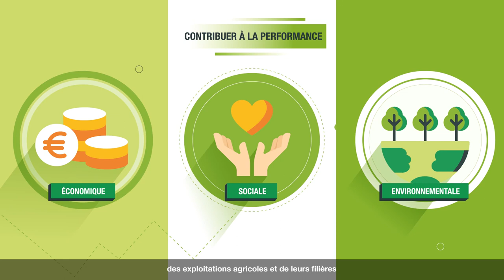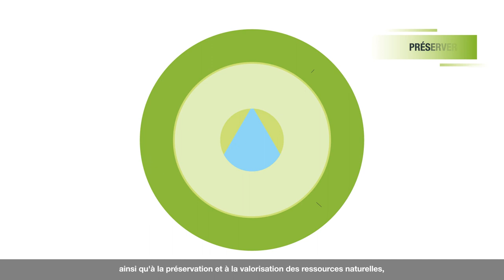Quel est le fonctionnement et les missions d'une Chambre d'agriculture ?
La Chambre d’agriculture est l’interlocutrice privilégiée de l’Etat,
des collectivités territoriales et des établissements publics
en matière agricole, de gestion des ressources naturelles et de
la forêt, de développement économique, d’environnement…

Elle contribue activement au développement agricole en mettant en
œuvre des programmes d’intérêts généraux dans une logique de
développement durable.

Quatre missions principales les caractérisent :
1.  Contribuer à l’amélioration de la performance économique, sociale et environnementale des exploitations agricoles et de leurs filières

2.  Accompagner dans les territoires la démarche entrepreneuriale et responsable des agriculteurs ainsi que la création d’entreprise et le développement de l’emploi

3. Contribuer au développement durable des territoires ruraux et des entreprises agricoles ainsi qu'à la préservation et à la valorisation des ressources naturelles, à la réduction de l'utilisation des produits phytosanitaires & à la lutte contre le changement climatique

4.  Assurer une fonction de représentation auprès des pouvoirs publics et des collectivités territoriales